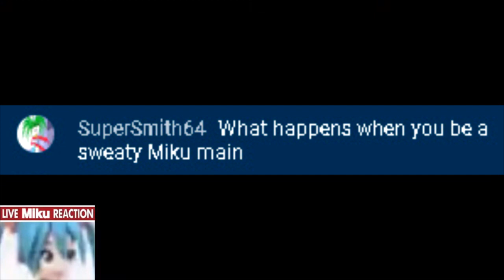smug leaf discovers phonk